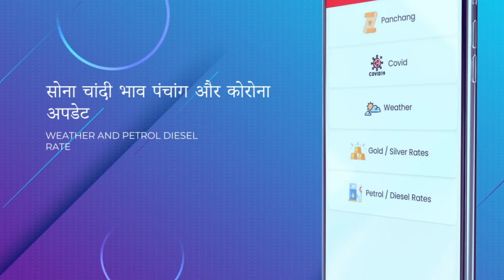काशी हिन्दू विश्वविद्यालय में लगी तीन दिवसीय छायचित्र प्रदर्शनी